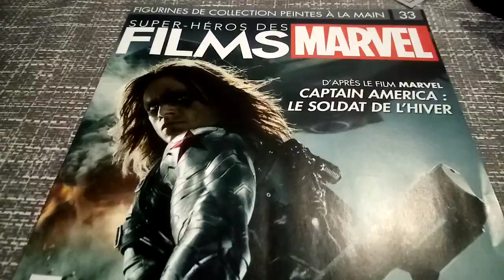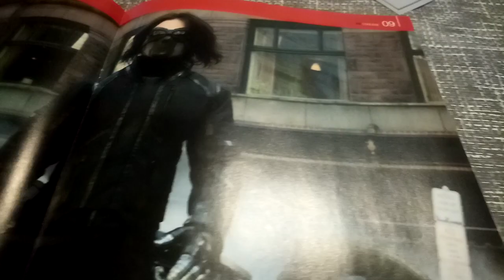Super-héros Marvel Movies figurine #33 " The Winter Soldier " Captain America: The Winter Soldier "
Hello everyone,
We continue the collection of superheroes from Marvel films, with figurine No. 33 "The Winter Soldier"; from the film "Captain America: The Winter Soldier". The figurine is correct overall, there are a lot of details on the costume, the posture is nice, despite the paint on the hair which looks a little plastic. She's still quite pretty, I'll let you see for yourself by watching this video. Thank you for your loyalty to the Mod'Hell channel, thank you to everyone who watched the video, thank you to the subscribers. Thank you everyone! See you soon.
Nous continuons la collection des super-héros des films Marvel, avec la figurine N°33 " The Winter Soldier "; issue du film " Captain America: The Winter Soldier ". La figurine est correcte dans l'ensemble, il y a beaucoup de détails sur le costume, la posture est sympa, malgré le paint d'une chevelure qui fait un peu plastique. Elle reste assez jolie, je vous laisse vous rendre compte par vous-même en regardant cette vidéo. Merci pour votre fidélité à la chaîne Mod'Hell, merci à toutes les personnes qui ont regardé la vidéo, merci aux abonnés. Merci à tous! A bientôt.